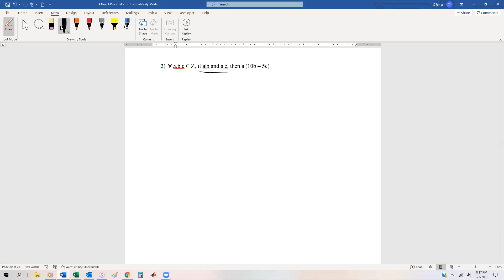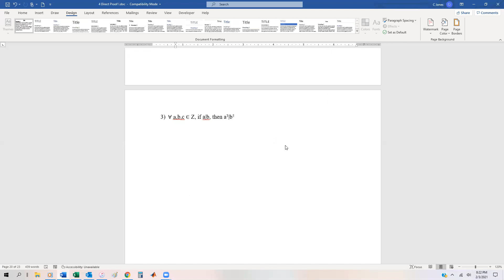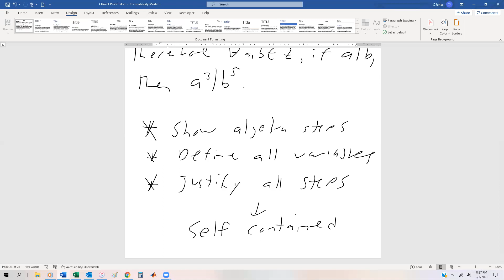4 7 Direct Proof I Integers, Rationals, Divisibility